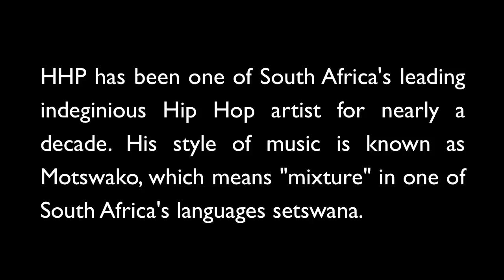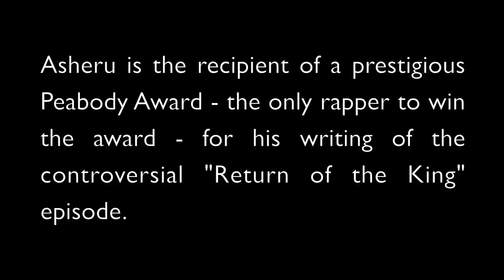BloomTV: Asheru & HHP Intruduce the BloomBars South Africa Excange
On January 14th, 2010, Hip Hop Pantsula (HHP) or Jabba, one of South Africa's leading Hip Hop artists for the last decade, will travel to Washington, D.C. for a two-week Artist-In-Bloom residency at BloomBars, a Washington-based non-profit organization that works to inspire and unite communities through the arts while nurturing artists committed to serving the community.

The goal of the residency will be to build a bridge between Hip-Hop communities in South Africa and the United States and promote cross-cultural awareness about critical issues affecting those communities, namely education through the arts and HIV/AIDS prevention and awareness. In addition to performances and workshops at BloomBars and other venues in Washington, D.C. and New York, Jabba will spend much of his time speaking at high schools, juvenile detention facilities, and lecturing at colleges and universities.

Throughout the residency, Jabba will be traveling and collaborating with Gabriel Asheru Benn, a widely acclaimed Hip-Hop artist, educator, youth activist, and recipient of the prestigious Peabody Award. As an Artist-in-Bloom Resident Fellow, Asheru will serve as Jabbas guide and ambassador to the larger Hip-Hop and education communities.